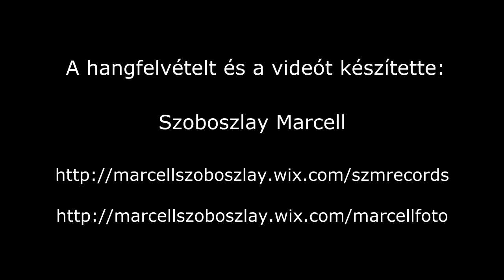Molnár Tamás - Szombaton a vonaton (On the train on Saturday)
Tamás Molnár: Rövid darabok gitárra 2 / Short pieces for guitar 2 (2018)